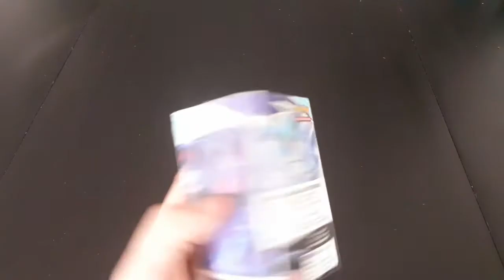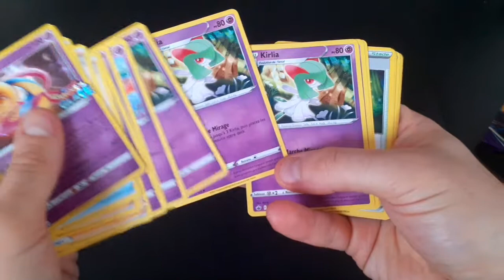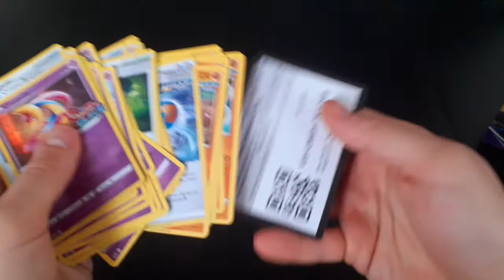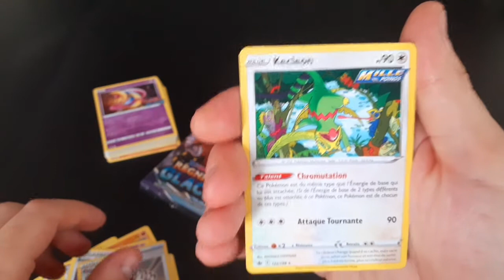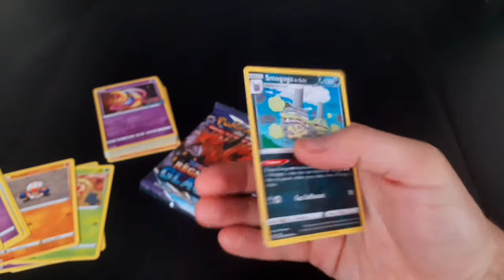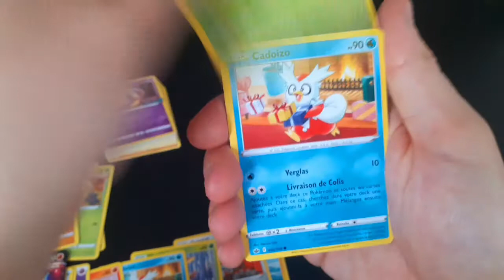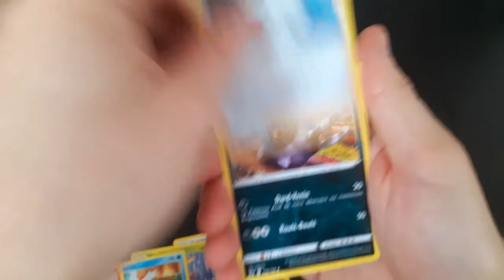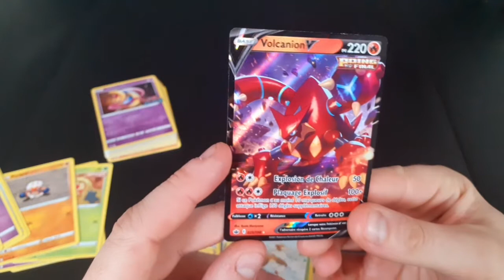Suite de la série Pokémon Règne De Glace. Ouverture d'un Deck stratégies et combats + Bonus ;)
Première fois que j(ouvre ce type d'Item. On ouvre les 4 boosters contenus dans ce Deck de la série Pokémon Épée Et Bouclier Règne De Glace !!